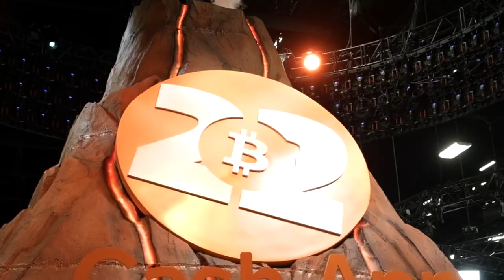Bitcoin Lightning Debate: LNURL vs BOLT 12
LNURL vs BOLT 12 - Open Source Stage - Bitcoin 2022 Conference